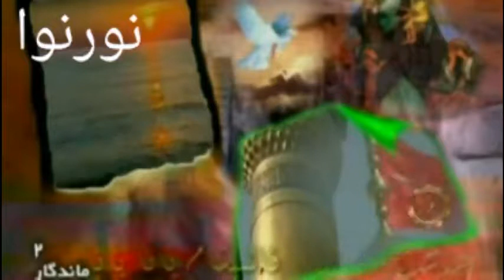Sélim Müézzinzadé, Ömrüm hayatım Ali, qolum qanadım Ali